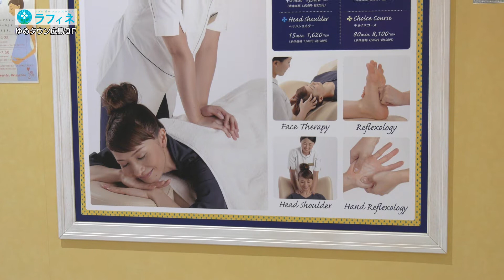第188回週刊ゆめひろナビ【5.13 Mother's DAY おすすめGIFT❤リラクゼーションスペース/ラフィネ】